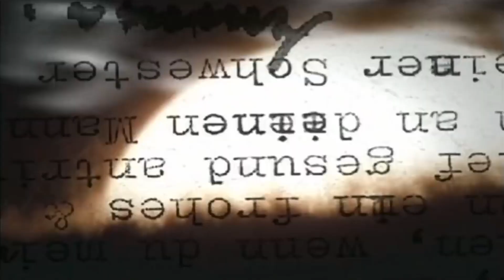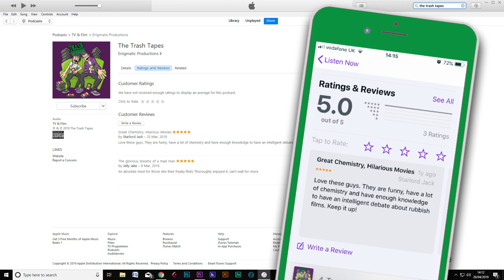Buffy The Vampire Slayer (1992) | Trash Taster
In this Buffy The Vampire Slayer (1992) Trash Taster video Johann and Edward give you a taste of TheTrashTapes podcast.

The Trash Tapes is a trashy film podcast hosted by Johann Chipol with Edward Harvey. Johann takes his unwilling co-host through the weird and wonderful world of cult cinema from exploitation feasts, the odd turns, the surreal to the downright cheap and nasty.